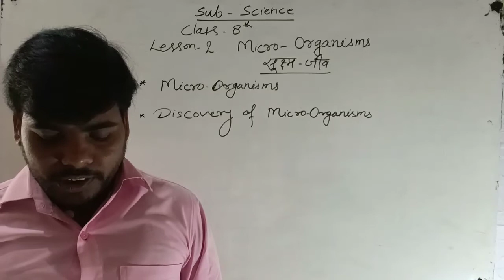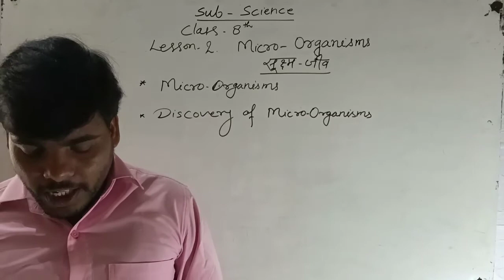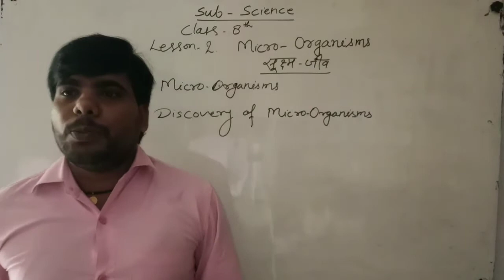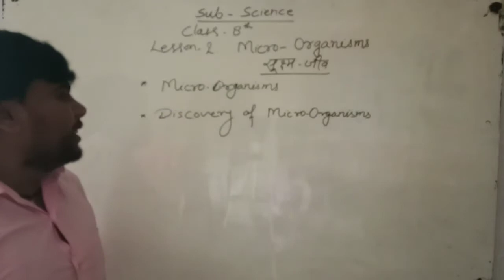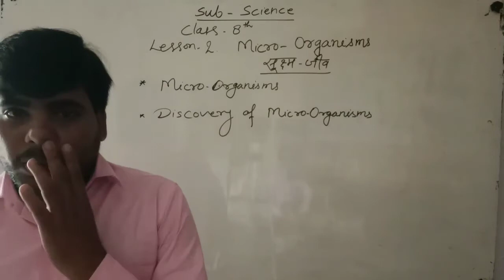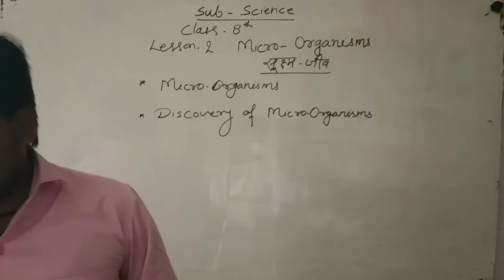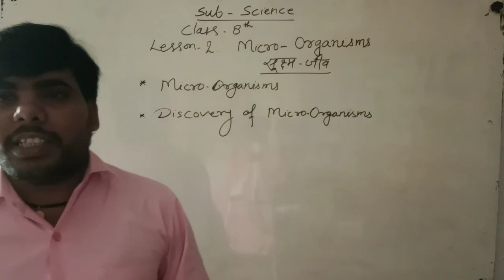Class 8th Science | Lesson-2 | Micro Organisms (सूक्ष्म-जीव) | Discovery of micro-organisms | CBSE